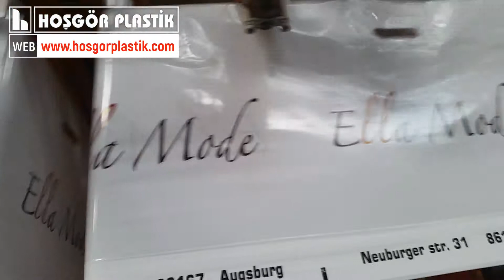Plastic Patch Handle Bag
How produce plastic patch handle bag? We are plastic handle bag manufacturer. Produce plastic carrier bag handle bag market bag shopping bag.